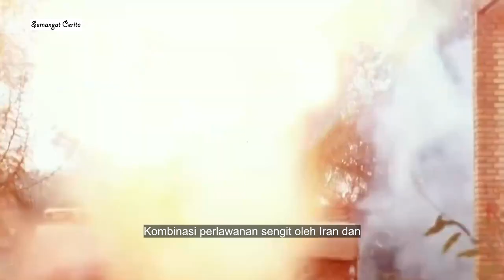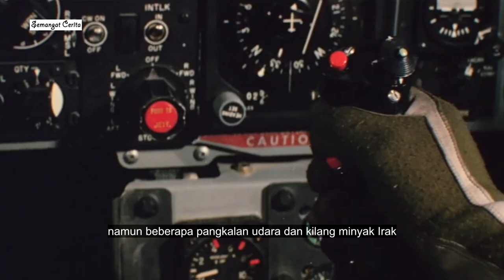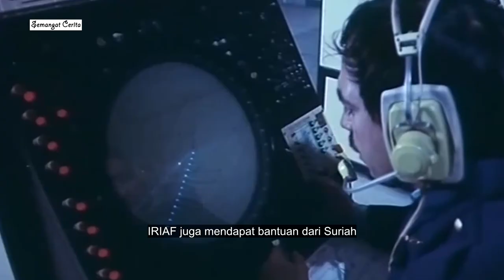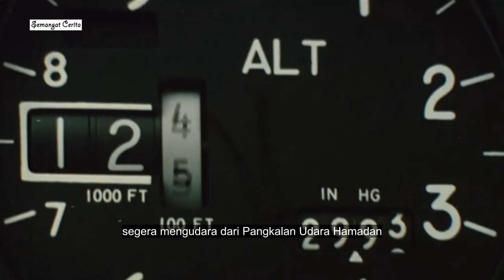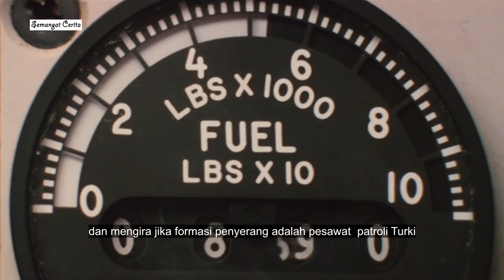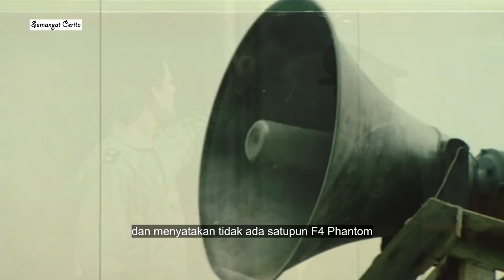Perang Iran Irak 1981 - Angkatan Udara Iran Hancurkan Pangkalan Udara H3 Irak Tanpa Terdeteksi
Operasi H3 adalah serangan Angkatan Udara Iran IRIAF terhadap tiga pangkalan udara Irak IQAF saat terjadinya perang Irak Iran. serangan ini terjadi tanggal 4 April 1981 dan tentu saja sangat mengejutkan, karena pangkalan udara tersebut terletak di perbatasan Irak Yordania sekitar 1.000 km dari perbatasan Iran, atau diujung barat negara Irak. Yang paling mengejutkan adalah pesawat F 4 Phantom Iran memilih rute terbang ke ujung utara kemudian berbelok ke barat mengikuti garis perbatasan Irak Turki, sehingga dikira formasi patroli Turki. jarak tempuh pesawat Iran 3.500 km, atau 7.000 km pulang pergi.

Tokoh yang terlibat :
Saddam Husein : Presiden Republik Irak
Ayatollah Khomeini : Pemimpin Revolusi Islam Iran
Kolonel Javad Fakoori : Panglima IRIAF
Kolonel Ghasem Golchin : Pemimpin Operasi IRIAF
Mayor Farajullah Baratpour : Pemimpin Serangan IRIAF

Film yang digunakan :
Eagles 1984 عقاب‌ها
Ekhrajiha 1 _ فیلم سینمایی اخراجی ها 1
Kani Manga - فیلم ایرانی کانی مانگا
Parvaz Dar Shab - فیلم ایرانی پرواز در شب
The Attack on H3 - فیلم ایرانی حمله  به اچ 3
The Lost Strait (2018)
الفيلم الإيراني ( زورق نحو الشاطئ ) - مترجم
Semangat Cerita adalah channel sejarah , heroisme , jadul , dll. Setiap konten yang di upload di usahakan original sesuai dengan cerita yang ada, walau kadang menimbulkan pro kontra.
Untuk saran / kritik nya bisa disampaikan melalui kolom komentar, karena sebagai manusia biasa saya selaku kreator pastinya tidak lepas dari kesalahan.

Terima kasih